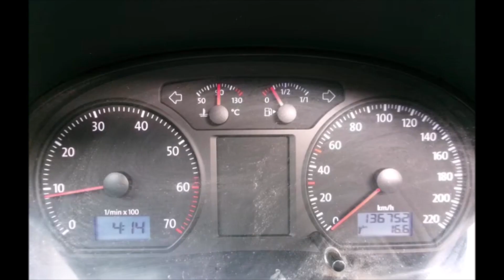Volkswagen Polo 1.2 44KW BJ2008 5 DEURS SUNROOF NWE APK SOLD | Vree Car Trading ©Henny Wissink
Volkswagen Polo | 1.2 44KW | BJ2008 | 5 DEURS | SUNROOF | NWE APK | SOLD / VERKOCHT!

Hummeloseweg 20
7255 AH Hengelo GLD